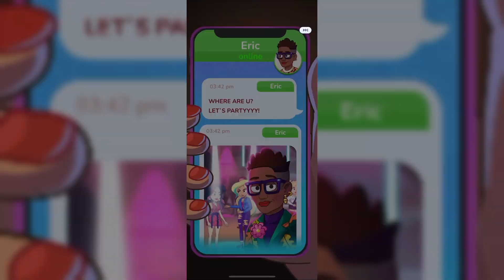Love & Choices-Gameplay Walkthrough Part 1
► UNLEASHED JOURNEY

Embark on a whirlwind adventure as life takes a chaotic turn. Freshly single, homeless, and battling the ultimate bad hair day, a dazzling invitation to a glamorous party awaits. Join the captivating journey, tackle the drama head-on, and guide through crucial life decisions in this sensational game. Dive into the world of stories, makeovers, and surprises, ensuring victory in the face of challenges.

◾A New Chapter Unfolds

Navigate diverse settings, from chic parties and covert spy missions to enchanting dates. Your task is to assemble the perfect wardrobe, select dazzling makeup, and embody style and beauty wherever the journey leads.

◾Friendships and Romance

Assist in forming connections and discovering true love through a series of unconventional and thrilling dates. From encounters with colossal birds and secret bases to adventures on active volcanoes, a plethora of wild stories await on the quest for love.

◾Revitalize and Redesign

Inheriting a grand but dilapidated mansion, assistance is needed in the massive cleanup and renovation. Select exquisite designs and interiors to transform the house into a luxurious haven.

◾The Viral Dream

Aspire to become an online influencer, but the journey to internet stardom is fraught with challenges. Chart a course to fame, create viral content, undertake challenges, gather followers, and ascend to true internet stardom.

In search of a captivating game filled with adventure, romance, drama, fashion, and fun? Download Unleashed Journey now, embark on merging puzzle challenges, conquer levels, reap rewards, and claim control over life's twists and turns. Brace yourself for an unforgettable gaming experience!